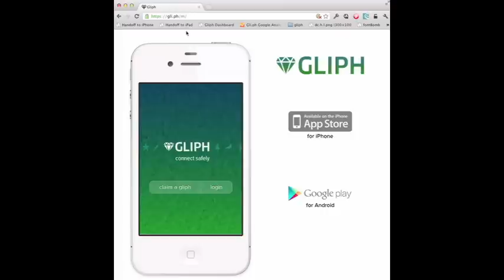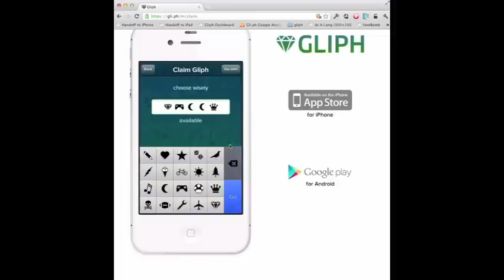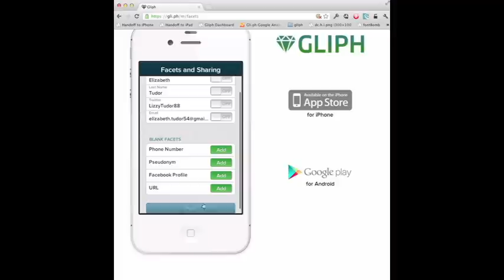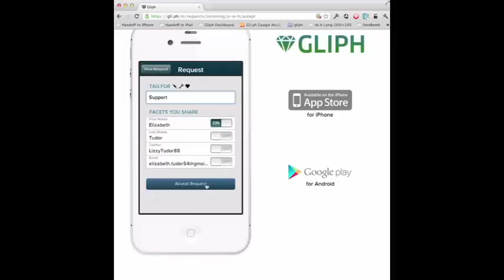How to Claim a Gliph Tutorial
If you're new to Gliph, this video takes you through how to get started.